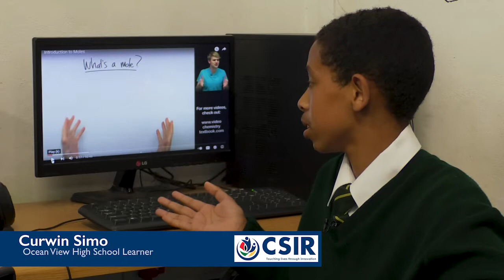Rural & township Television white spaces wireless broadband network operators - Black Equations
The Council for Scientific and Industrial Research (CSIR) in collaboration with the United Nations Development Programme (UNDP) and the Foreign Commonwealth Development Organisation (FCDO) of the UK Government to support ICT-based beneficiary SMMEs that are owned by women, youth and people with disability to deploy low-cost wireless broadband networks using TVWS to serve hard-to-reach, unserved and underserved rural and township communities. Black Equations is one such beneficiary SMME located in Ocean View community, 40 km from the CBD of Cape Town, South Africa.